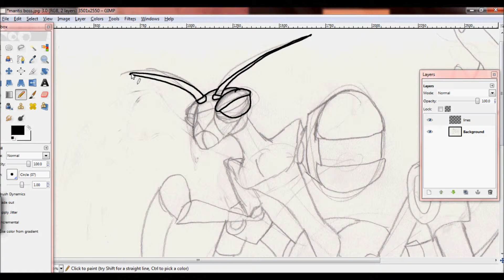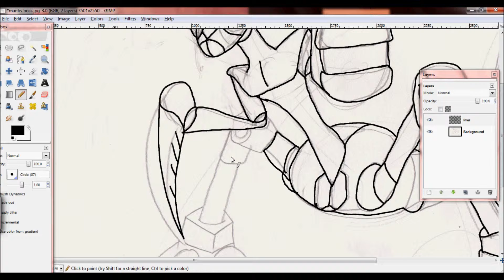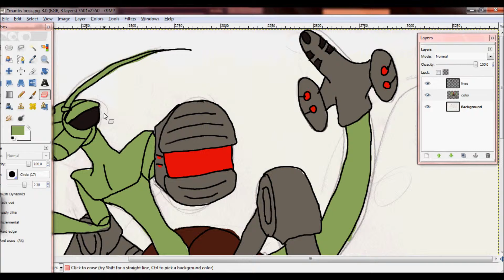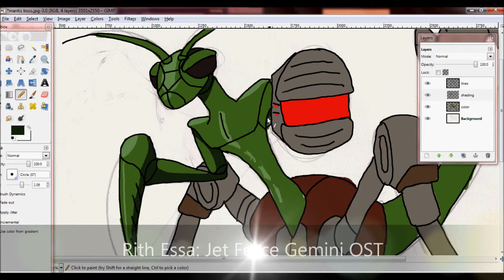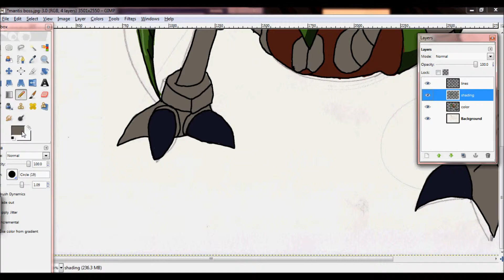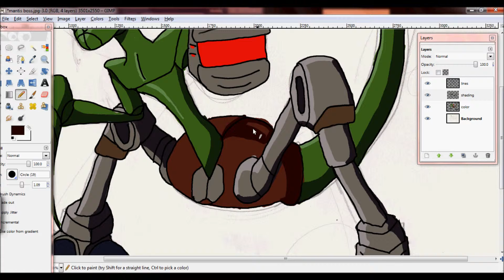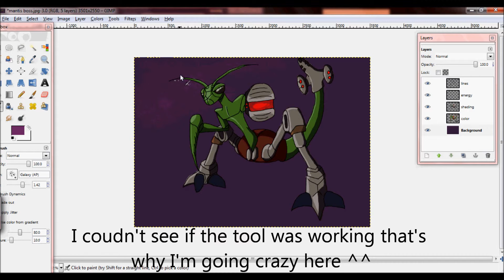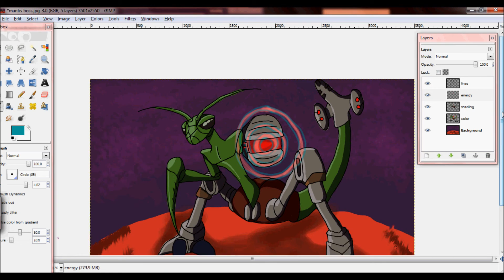Drawing Jet Force Mantis boss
Me drawing my favorite boss in the game Jet Force Gemini. I recommend people to try this game out because it's pretty amazing.

Game is by Rare
Music Composed by: Robin Beanland, Graeme Norgate, Alistair Lindsay
Paint program: Gimp